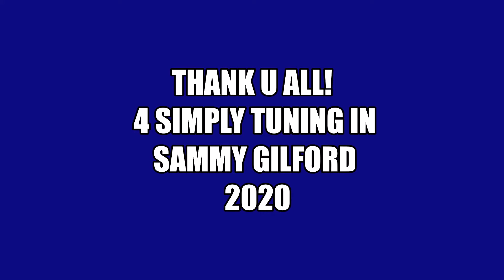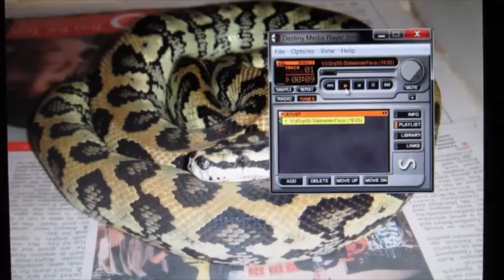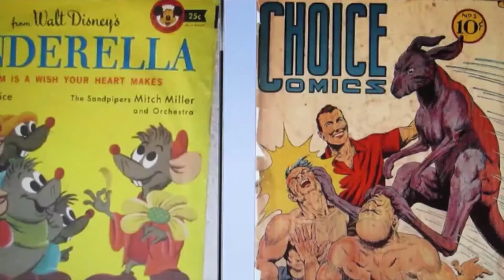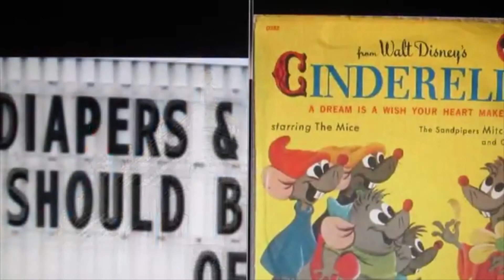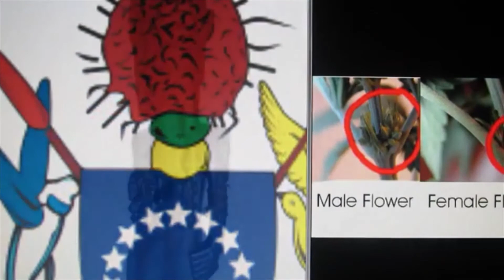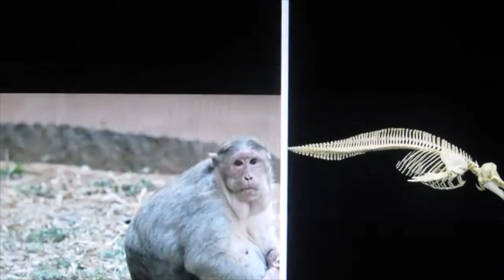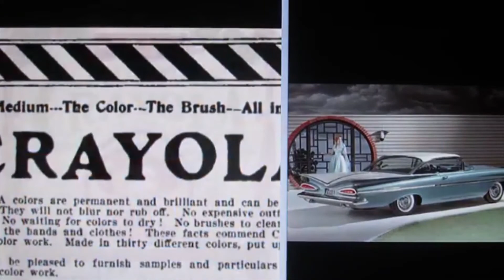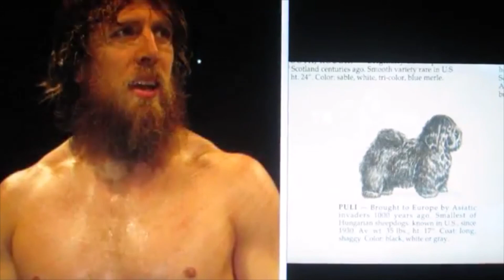236 "the angel band"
Lisa neustadt and Jean Redpath the angel band choir c 1960 christian hymns in a choral setting